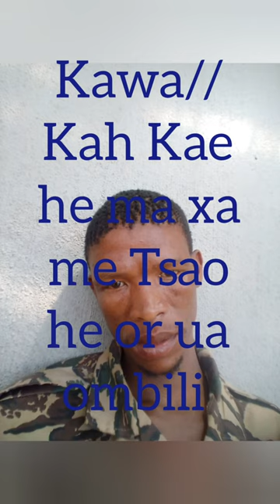kalola my thoughts